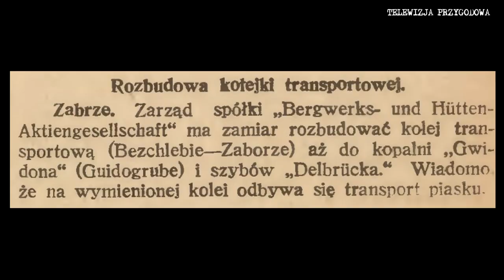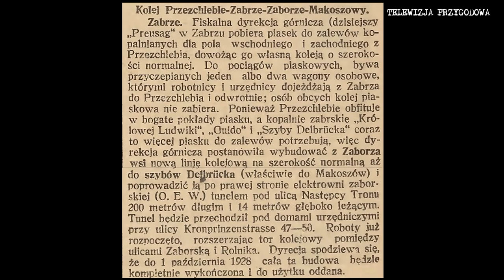TUNEL KOLEI PIASKOWEJ W ZABRZU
W dzisiejszym odcinku @TELEWIZJAPRZYGODOWA zabierze Was do Zabrza, gdzie pod jedną z główną ulic znajduje się niesamowita konstrukcja infrastruktury kolejowej jaką jest tunel kolei piaskowej.

Tunel wybudowano w latach 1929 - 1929 w celu przedłużenia linii kolei piaskowej.
Tunel został wybudowany w systemie otwartym, czyli został wykopany a nie wydrążony. Kolejna ciekawostka to fakt, że nie został on w całości przykryty, tylko pozostawiono wiele pustych przestrzeni, aby dym i spaliny wydobywające się z lokomotyw nie mieszały się z wilgocią panującą w tunelu. Miało to na celu zapewnienie dłuższej żywotności tej konstrukcji.

W następnym odcinku pokażemy wam niesamowity zbiornik retencyjny.
Zapraszamy.